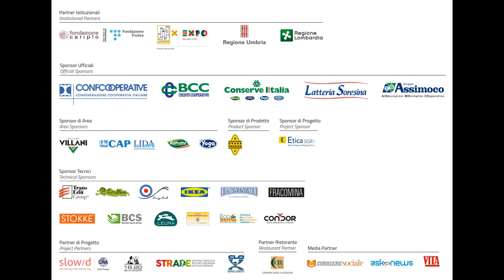Ristorante e Area Picnic Villani Salumi: cibo di qualità e momenti di relax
In CascinaTriulza2015 abbiamo accolto i visitatori di Expo2015 con ottimo cibo, da gustare in un'area verde per potersi riposare: guarda le foto più belle di questi sei mesi!